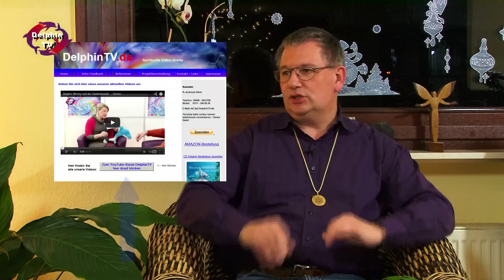R.-Andreas Klein über DelphinTV 2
- DelphinTV ... R.-Andreas Klein ... Vorstellung ... Image
Motivation, Intention, Idee und Zukünftige Projekte von DelphinTV

Video-Aufnahme:
R.-Andreas Klein